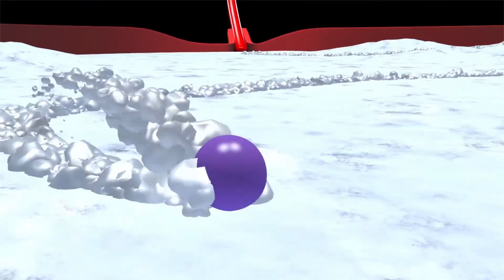Animation Demo Reel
My animation demo reel; in other words, the epic trailer for my animation skills. The work featured here was made in 3D Studio Max and/or After Effects, using plugins and software including Biped, CAT, Pflow/particle flow, and AE's Duik character animation plugin.